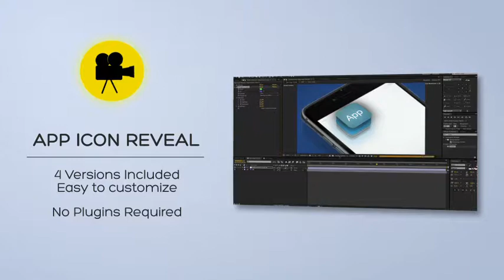App Icon Reveal | After Effects template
Last Update: 9 November 16
Created: 9 November 16
After Effects Version: CC 2015, CC 2014, CC, CS6
Files Included: After Effects Project Files
Universal Expressions: Yes
Length: 00:10
Resolution: 1920x1080
File Size: 114.7MB
Media Placeholders: 1
Text Placeholders: 1
Category: (product-promo)

Description: AE CS6 Template - App Icon Reveal No plugins required 4 Versions Included After Effects CS 6 or above Easy color control Full HD resolution (1920x1080) Fast Render Tutorial included!